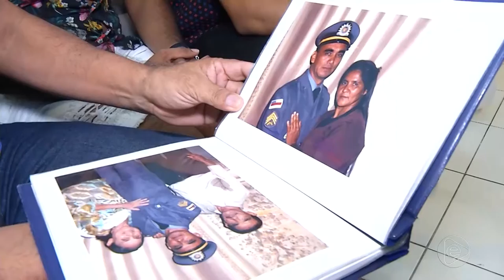Na Mira Em Tempo 09 08 2019 4º Bloco